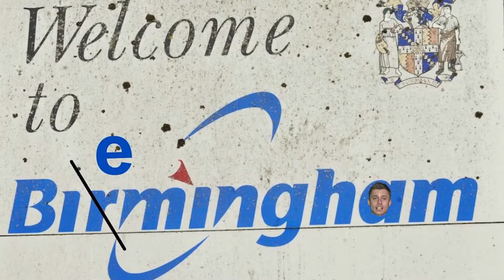Volts Monster Breaking News | Porsche do us DIRTY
THIS JUST IN: Porsche do us dirty on fast charging

YOU'RE AWESOME!